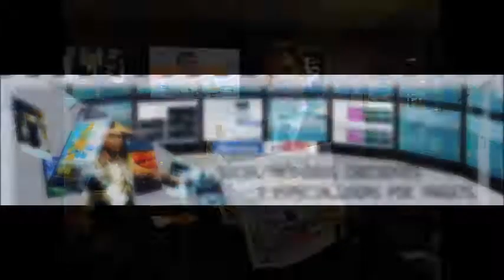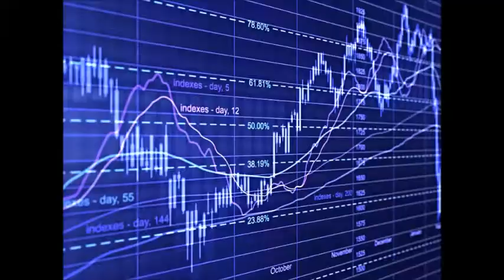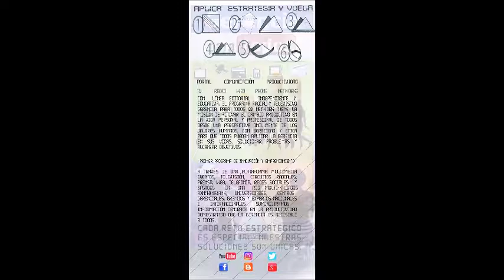GERENCIA 360 MICRO G-P-T-GENERICO-N-23